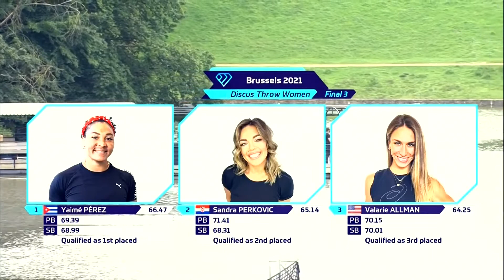Women's Discus Throw. Brussels Diamond League, Van Damme Memorial, September 1, 2021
The Women's Discus Throw took place at the Bois de la Cambre Park in Brussels on September 1st, 2021.

The Women's Discus Throw featured ten competitors, all of them Tokyo 2020 Olympians, seven of them Olympic Finalists, including the Olympic Podium: Gold Medalist Valarie Allman (USA), Silver Medalist Kristin Prudenz (Germany), and Bronze Medalist Yaimé Pérez (Cuba).

Former Stanford Cardinal Allman took the Victory.

The Competitors in the Women's Discus Throw and their Distances:

1.  Yaimé Pérez (Cuba), 66.47m
2.  Valarie Allman (USA), 64.25m
3.  Sandra Perković (Croatia), 65.14m
4.  Denia Caballero (Cuba), 62.28m
5.  Marija Tolj (Croatia), 61.80m
6.  Liliana Cá (Portugal), 61.66m
7.  Kristin Prudenz (Germany), 61.37m
8.  Mélina Robert-Michon (France), 58.62m
9.  Claudine Vita (Germany), 57.09m
10.  Shadae Lawrence (Jamaica), NM

Video Editing & Research by: Yours Truly, Carlos G. Monzon-Guzman